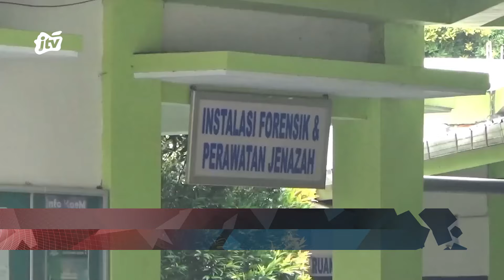MAHASISWI UNIVERSITAS JEMBER MENINGGAL DUNIA SAAT DIKLATSAR PECINTA ALAM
AWALNYA PADA HARI RABU TANGGAL 08 NOVEMBER KORBAN BERSAMA 14 ORANG TEMAN MAHASISWA YANG TERGABUNG DALAM KELOMPOK PECINTA ALAM MAHADIPA UNEJ JEMBER MELAKSANAKAN LATIHAN DI WILAYAH HUTAN LINDUNG PETAK 64 K-R-P-H ARJASA JEMBER